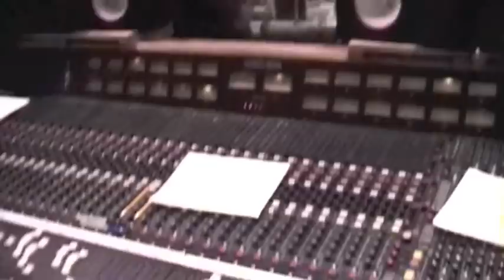The Melvins - In Studio Recording